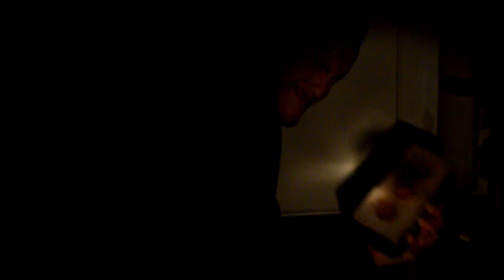The Brick (Realm 27)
A father and son. A brick being held. Tears falling.